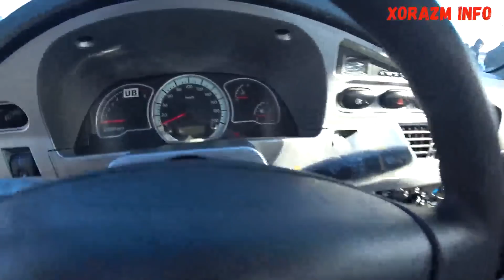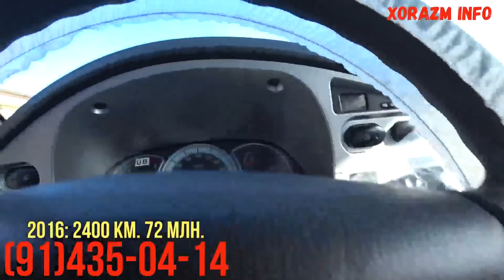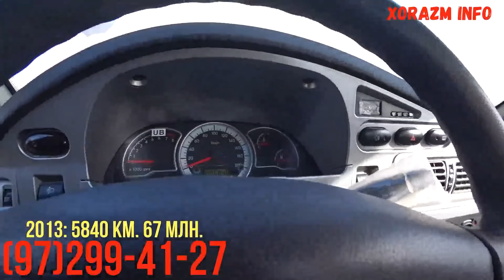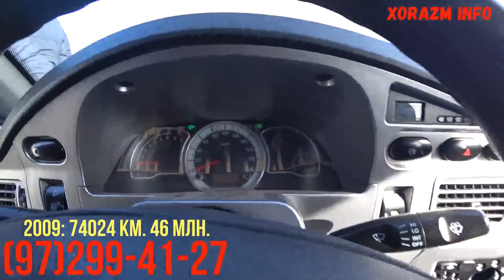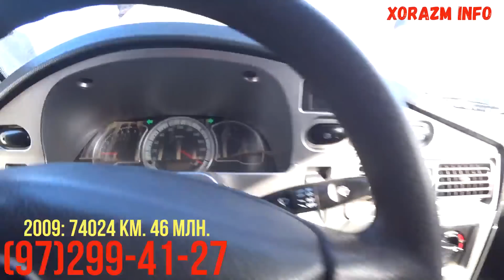Nexia 2 - 47 km Yurgan ! Faqat Nexia 2 Narxlari ! Xorazm -Urganch Moshin Bozor !